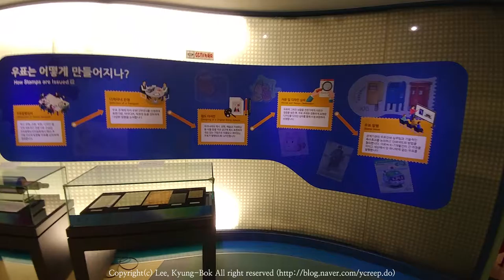170114 (토) 우표박물관 (LG V20)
추웠지만 오랜만에 외출
명동 우표박물관~!!!

1년뒤 우체통에
편지도 써서 넣었다는~